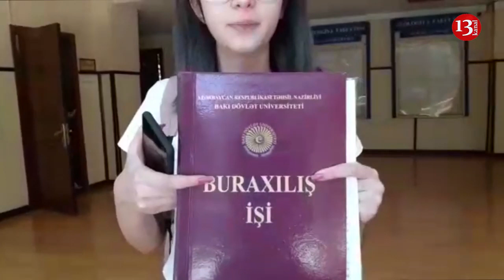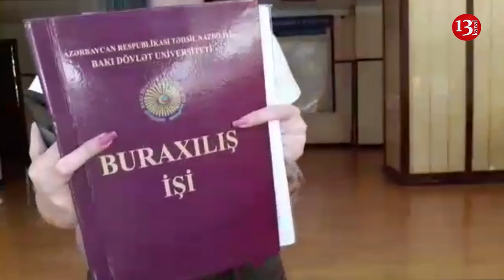Şokolad yedizdirən rektor və ya zibil içində batan təhsilimiz: Günahkar kimdir?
Dahi rus ədibi Aleksandr Sergeyeviç Puşkinin bir kəlamı var.Gələcəkdə peşman olmaq istəmirsənsə, öz ailəni təhsildən məhrum etmə.Mən bu kəlamın miqyasını bir az daha genişləndirib belə deyərdim.Gələcəkdə xalqının halından peşman olmaq istəmirsənsə onu təhsildən məhrum etmə.Gəl ki,bu kəlamın Azərbaycanın Təhsil Nazirliyinə aidiyyatı yoxdur.Sanki təhsilimizi bərbad hala salmaq,millətin övladlarını təhsilsiz qoyaraq avam vəziyyətinə gətirmək təhsil nazirliyinin nizamnaməsidir.Nazirlər dəyişilir,direktorlar,rektorlar dəyişilir.Dəyişilməyən,təzələnməyən, düzəlməyən yeganə şey Azərbaycan təhsilidir.Buna səbəb isə təhsilin düzəlməsinin istənməməsidir.Çünki avam ,savadsız kütləni idarə etmək daha asandır.

Bu günlərdə yeni rektorun təyin olunmasından 100 gün keçdi.Bəs bu 100 gündə rektorun hansı işini gördük,hansı yeniliyə imza atdı?.Onun yadda qalan yeganə əməli tələbə qızlardan birinə Bayram Nurlu demiş Jakalad hədiyyə edib Bu bahalı şeydi deyərək alnından öpməsi oldu.Vəssalam.ELçin Babayevin yenilikləri olmasa da Universitetin şikayətləri olub ,var və belə görürəm olmaqda davam edəcək
 Azərbaycan təhsilində düzəlmə ölkənin ən böyük universitetində rektoru dəyişəndən sonra belə yoxdusa onda vay bu millətin halına! Daim diqqət mərkəzində olan nümunə cəkilən ali təhsil müəssisələri içərisində özünəməxsus mövqeyi ilə daim zirvədə qərarlaşan BDU ölkənin təhsil sahəsində bir ölçü meyarıdır, bir etalondur! Ama bu qocaman təhsil ocagının qapısının astanasından bayıra cıxan zibillər elə həmcinin universitetin içərisindədə var! Yox bura adi bir yer deyil bu BDU nun əsas giriş qapısıdır. Ama ən əsası bu zibillər nəinki ayaq altına tullanılır yox ən pis formada beyinlərdə toplanır, yazılaraq iş masalarının üzərinə qoyulur və tullantıların qoxusu cəmiyyətə yayılır. Dəyişən rektor inkişaf ücün hec nə eləmirsə əksinə ptoblemlər qalırsa və artırsa yeniləri yaranlrsa onda. Ondasına siz özünüz qərar verin.